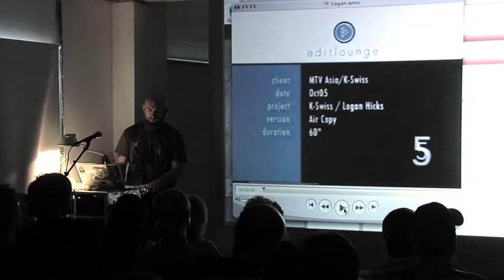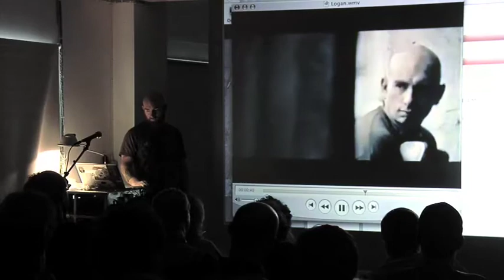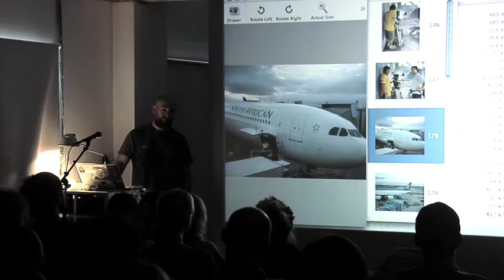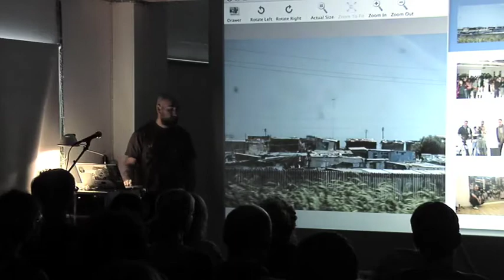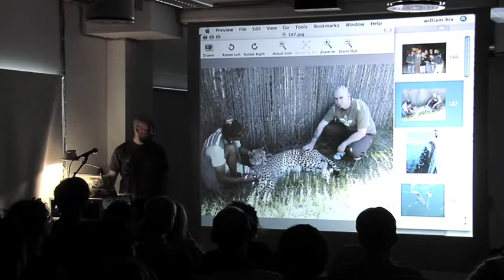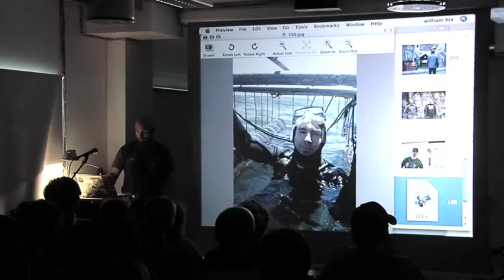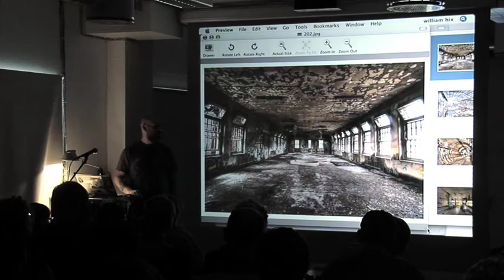LOGAN HICKS AT NUART 09. PT 6